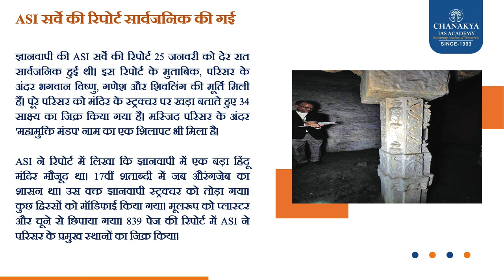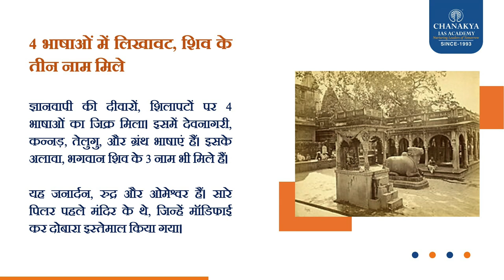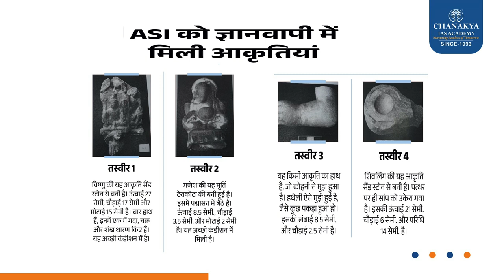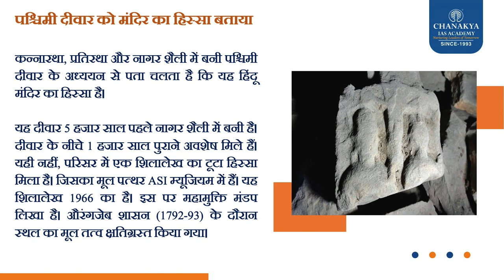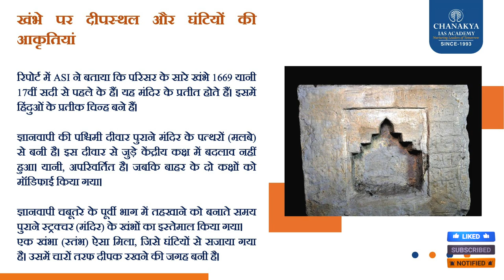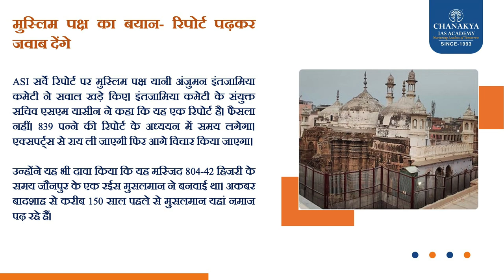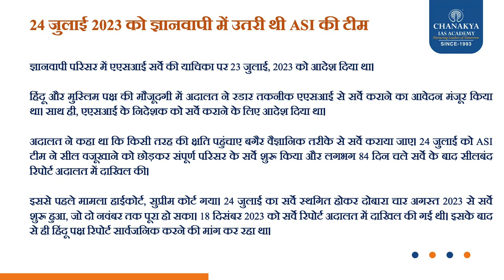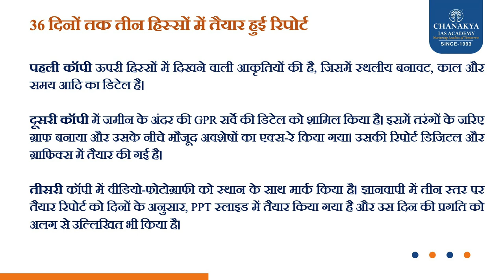ज्ञानवापी पर ASI रिपोर्ट, मुस्लिम पक्ष क्यों बता रहा है 'झूठा'? l Chanakya's Current Affairs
वाराणसी की ज्ञानवापी मस्जिद मामले में हिंदू पक्ष ने सुप्रीम कोर्ट में याचिका दाखिल की है। इस याचिका में आर्कियोलॉजिकल सर्वे ऑफ इंडिया (ASI) के डायरेक्टर जनरल से अपील की गई है कि वे परिसर में मिले शिवलिंग का सर्वे करें, ताकि उसकी वास्तविकता का पता लगाया जा सके। याचिका में कहा गया है कि सर्वे करने के लिए शिवलिंग के आसपास की आर्टिफिशियल या मॉडर्न दीवार और फ्लोर को हटाया जाए। बिना शिवलिंग को नुकसान पहुंचाए सील किए गए पूरे इलाके का वैज्ञानिक सर्वे किया जाए। इससे पहले, 19 मई 2023 को सुप्रीम कोर्ट ने ज्ञानवापी के सर्वे पर रोक लगा दी थी। हिंदू पक्ष के वकील विष्णु शंकर जैन ने याचिका में ज्ञानवापी परिसर में सीलबंद वजूखाना (स्नान जल टैंक) का सर्वे कराने की मांग करने की बात कही थी। उन्होंने दावा किया है कि 10 सीलबंद तहखानों में हिंदू मंदिर के सबूत और कलाकृतियां हैं।